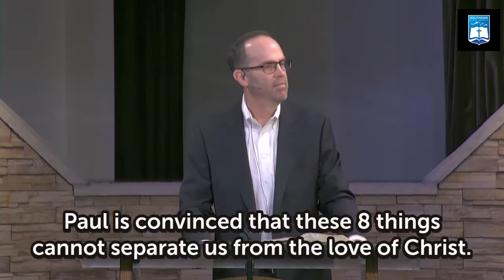Ken Murphy | Indestructible Love (Romans 8:35-39)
Ken Murphy
Southside Bible Church - Centennial, Colorado
INDESTRUCTIBLE LOVE (ROMANS 8:35-39)